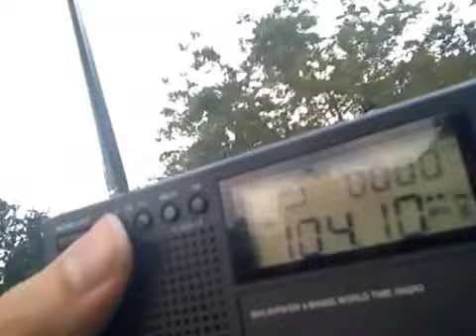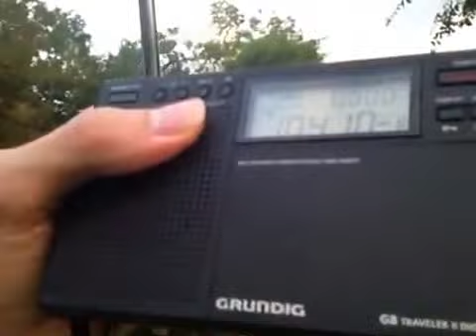Austin's Cloudy Weather